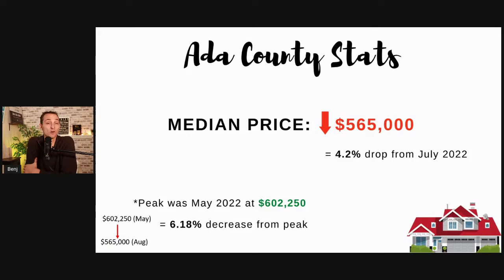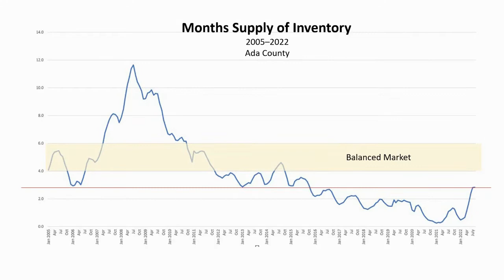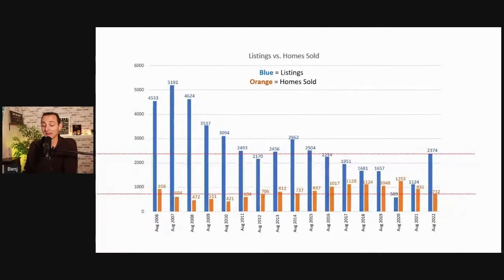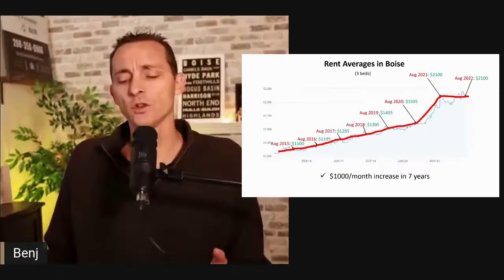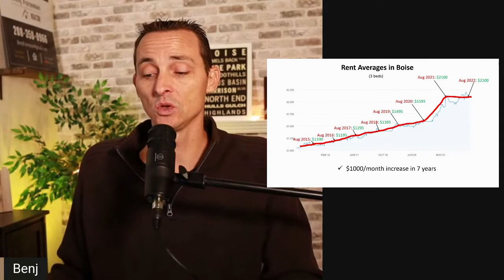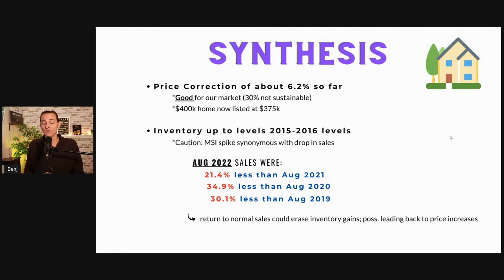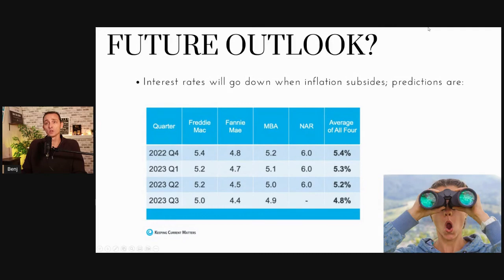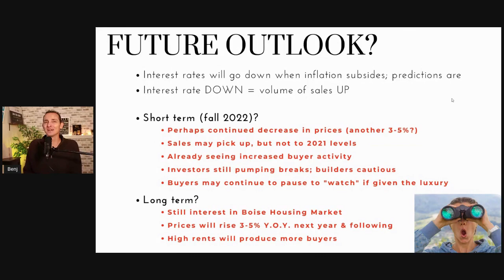Boise Housing Market Crash: Here's the Latest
The median house price is down again in Ada county. We'll continue to see price drops through the end of the year, probably totaling about 10% overall (NOT 40%!)

If you’re considering moving to Boise Idaho, or know someone who is, I’d love to help! I love helping people discover this beautiful state!

Shoot me an email, send me a text, or call if you have any questions.

Benjamin (Benj) Foreman: (208) 350–0966
Boise Real Estate Agent; REALTOR ®